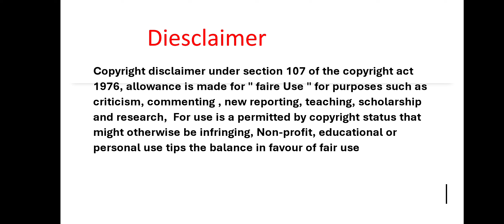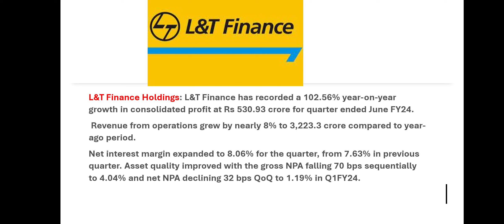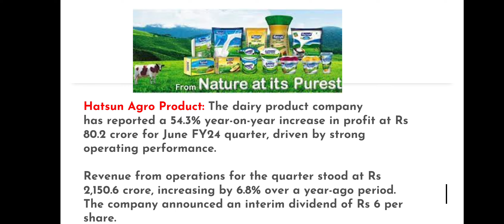stockmarket tamilnews canfinhomessharenews tatacommunications part02 #20/07/2023